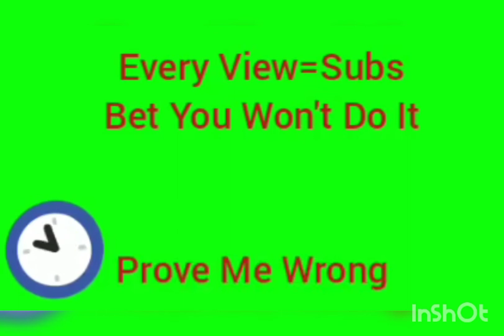prove me wrong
I got the picture from Jakes Daily Videos